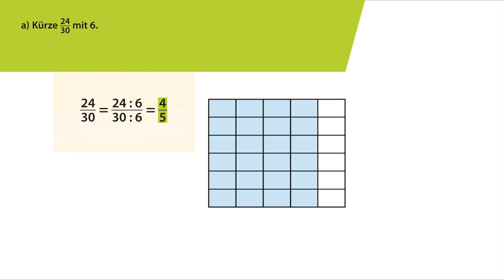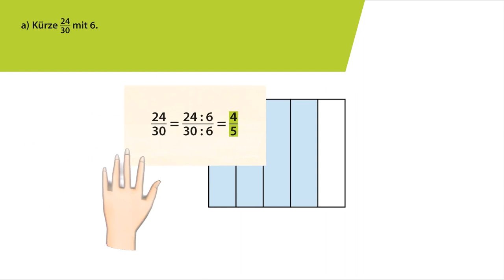Brüche kürzen | Fundamente der Mathematik | Erklärvideo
Wie kürzt man einen Bruch? Welche Rechenoperation wird dazu benötigt? Wie kann man den Bruch grafisch kürzen?

▬ Credits ▬▬▬▬▬▬▬▬▬▬▬▬
Animation: customtrain
Ton: Tonwerkstatt Voss
Sprecher: Alessa Kordeck
Sounds: customtrain
Technische Zeichnungen: Christian Böhning
Illustrationen: Claudia Lieb